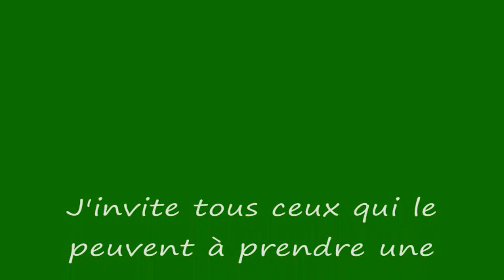Le crif Censure le Maire et le Drapeau Palestinien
Au tribunal administratif le maire Bernard Genin défend la solidarité avec la Palestine
Convoqué devant le tribunal administratif à la demande du préfet pour avoir hissé depuis un an le drapeau palestinien au fronton de l'hôtel de ville,

le maire Bernard Genin a défendu cet acte symbolique, soutenu par de nombreux Vaudais et représentants d'associations.
Rappelant sa visite à Beit Sahour où le maire de la commune palestinienne a fait ériger le drapeau français en signe de reconnaissance avec le geste fait par la mairie de Vaulx-en-Velin.
"Cette cérémonie s'est déroulée en présence du vice consul de France à Tel Aviv qui nous a félicité pour nos actions quand, ici, je suis traduis devant un tribunal ", poursuivait le maire.

Pour qui la décision du préfet arrive soit trop tôt, soit trop tard : "Il va contre l'histoire, car en septembre prochain je l'espère, la France votera au sein du conseil de sécurité de l'Onu pour la reconnaissance de l'Etat palestinien ".

Et annonce que la solidarité de Vaulx-en-Velin ne s'arrêtera pas, quelle que soit la décision du tribunal qui sera rendue le 6 juillet. Il prévoit un nouvel acte symbolique devant l'hôtel de ville le 8 juillet à 18h